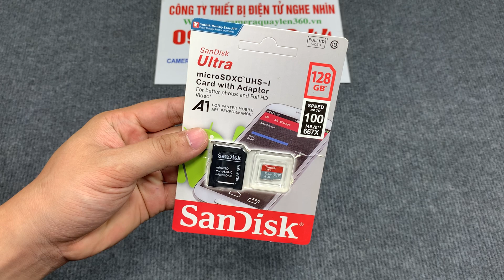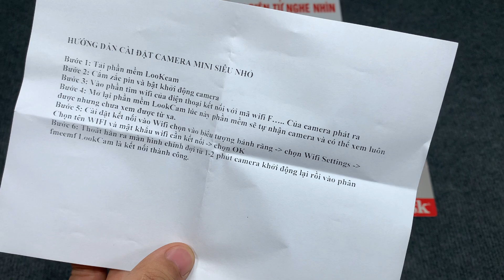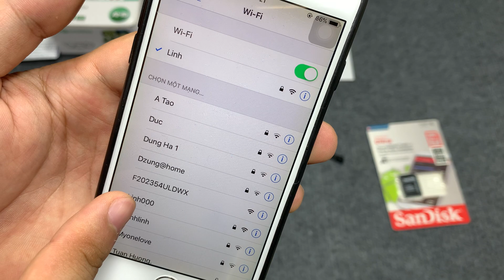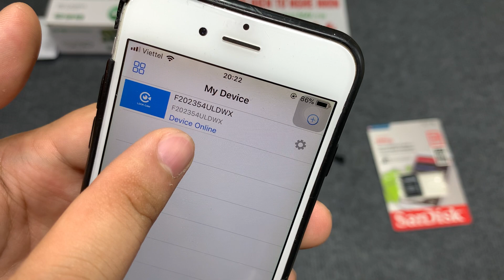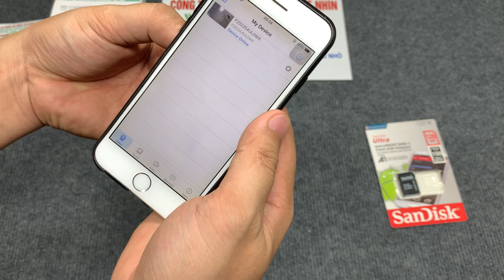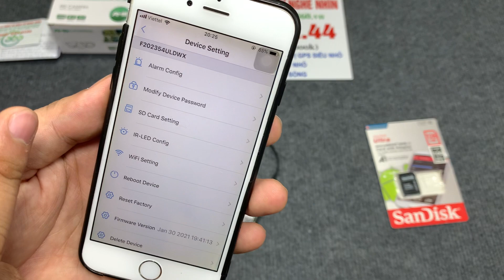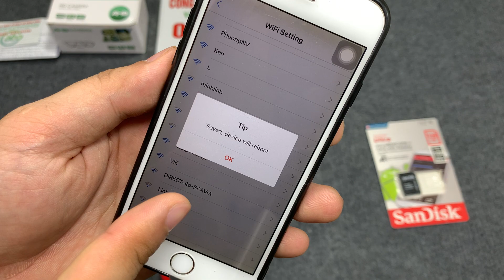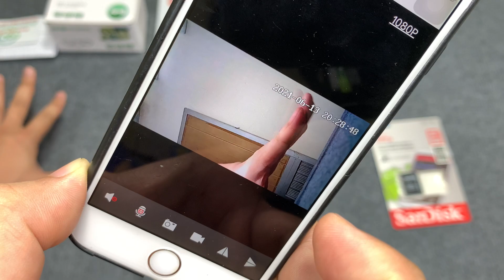Hướng Dẫn Sử Dụng Camera Siêu Nhỏ V99 Kết Nối Wifi full 4K Xem Từ Xa Qua 3G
Camera siêu nhỏ đang được rất nhiều khách hàng quan tâm hiện nay, nhưng chưa phải ai cũng hiểu chức năng và công dụng của từng sản phẩm, hôm nay mình muốn giới thiệu đến tất cả các bạn về một mẫu sản phẩm camera siêu nhỏ ngụy trang quay lén đang bán chạy nhất hiện nay cũng như đem lại hiểu qua cao trong công việc đó chính là mẫu camera siêu nhỏ ngụy trang v99, sau đây mình và các bạn cùng tìm hiểu chức năng và công dụng của camera v99 nhé.
Những ưu điểm và chức năng nổi bật của camera siêu nhỏ v99
- Sử dụng phần mềm mới Lookcam xem từ xa siêu nét cũng như mượt mà không hề bị giật, lạng trong quá trình sử dụng
- Độ phân giải nét full 4k đọc rõ ràng cả chữ viết trên giấy cũng như trên màn hình laptop
- Xem được từ xa không giới hạn khoảng cách dù bạn ở bất cứ nơi đâu trên mọi miền tổ quốc chỉ cần điện thoại của bạn có 3G/4G/Wifi
- Hỗ trợ thẻ nhớ lên tới 128GB giúp bạn lưu trữ trong thời gian dài và khi đầy thẻ nhớ máy sẽ tự động xóa dữ liệu cũ để lưu dữ liệu mới và luôn luôn đảm bảo cho bạn là thẻ nhớ luôn lưu trữ trong đó được 15 ngày.
- Góc quay 150 độ siêu rộng giúp bạn có những góc quay rộng nhất
- Có 7 bộ mắt cúc áo kèm theo
- Đặc biệt khi xem từ xa rất mượt
- Dung lượng pin của máy được 10 tiếng liên tục ngoài ra có thể cắm sạc trực tiếp để sử dụng 24/24